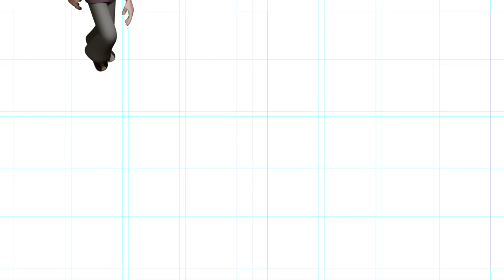[서원대학교] 디자인학과 홍보영상 - DESIGN TOGETHER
2022년 서원대학교 디자인학과 졸업전시회 작품을 소개합니다.
작품설명
DESIGN TOGETHER는 서원대학교 디자인학과 학생들을 모티브로 탄생한 5명의 개성 넘치는 캐릭터들이 그래픽디자인, 에디토리얼 디자인, 제품 디자인 등 각자 다른 디자인 능력을 통해서 서원대학교 디자인학과에서 배울 수 있는 디자인을 간결하고 재미있게 소개합니다.
캐릭터들이 각자의 개성을 뽐내면서도 서로 협업하여 작품을 만들어가는 모습을 통해 서로가 서로에게 영감을 받고 협력하는 서원대학교 디자인학과의 모습을 표현했습니다.
제작: 서원대학교 디자인학과 4학년 김동현